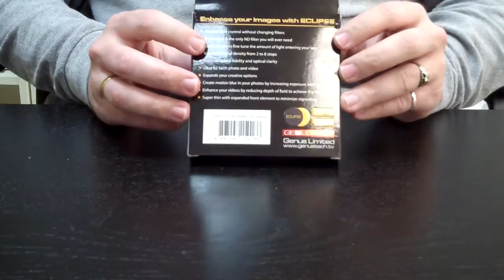Camaralia te enseña: Filtro ND Variable Genus Eclipse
Filtros variables de densidad neutra Genus Eclipse.